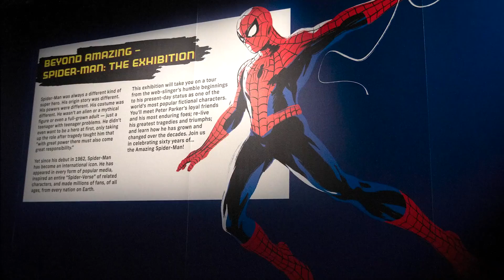“Spider-Man: Beyond Amazing – The Exhibition” at the Comic-Con Museum in San Diego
The Comic-Con Museum's new – dare we say AMAZING – exhibition! Here is just a taste of the incredible number of artifacts, stories, and more packed into Marvel's “Spider-Man: Beyond Amazing – The Exhibition” commemorating Spider-Man's 60th anniversary. In this exclusive exhibition, visitors will learn about the many creators who have contributed to the Spider-Man mythos and get a look into the future of the world's favorite web-slinging Superhero. Plan your visit and pick up your tickets Comic-Con